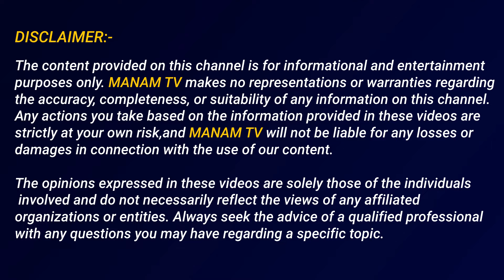చంద్రబాబు చేసింది చూసి.. షాక్ లో పవన్ కళ్యాణ్ | Lalith Kumar About Chandrababu | ManamTv Telugu